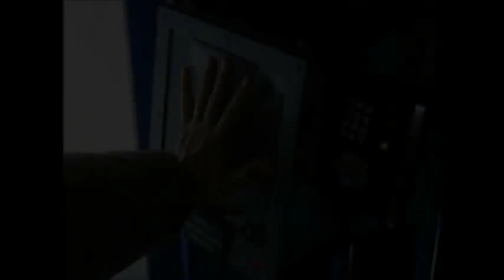Infierno en Alcatraz (New Alcatraz) (Boa) (Phillip J. Roth, EEUU, 2001) - Trailer